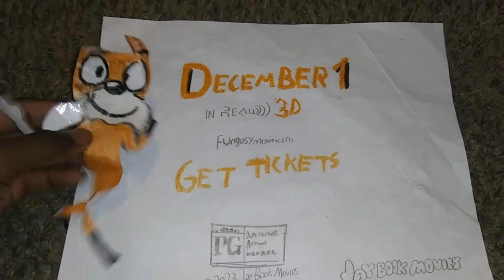Fongusy TV Spot #4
Fox a fox, Fongusy Only in Theaters December 1st. get tickets now